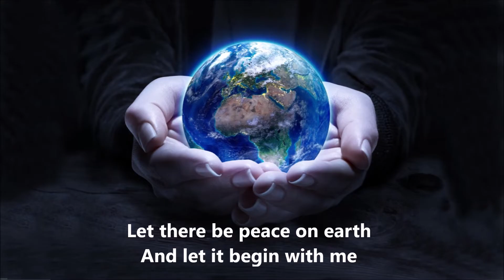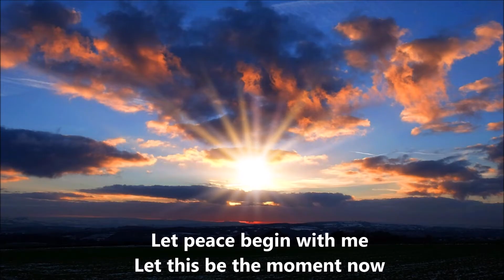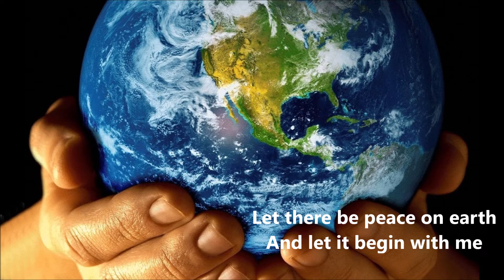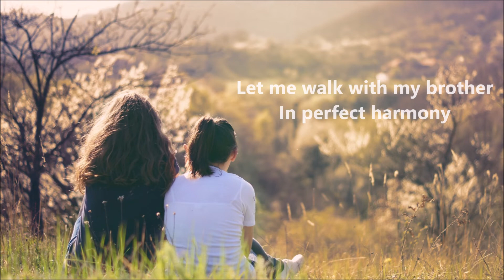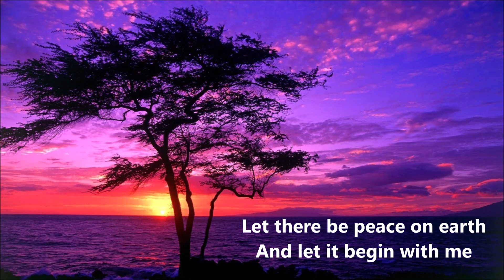Vince Gill - Let There Be Peace On Earth with lyrics - Christmas - Music & Lyrics